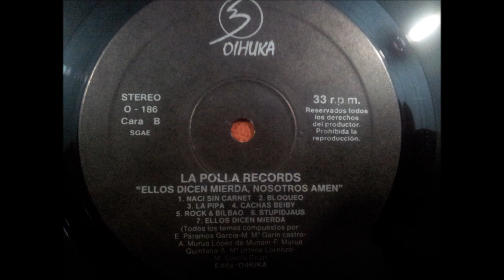LA POLLA RECORDS.''ELLOS DICEN MIERDA,NOSOTROS AMEN.''.(NEGROS PENSAMIENTOS.)(12'' LP.)(1990.)